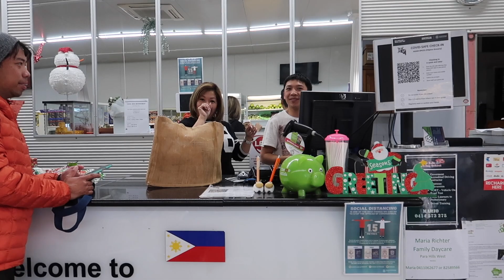NA INVITE KAMI SA KAINAN! TOUR SA MALAKI AT MALAMAN NA PINOY SHOP! ❤️ | rhazevlogs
Name: Simply Rhaze
City: Magill North
State: South Australia
Post code: 5072
Country: Australia

Rhaze